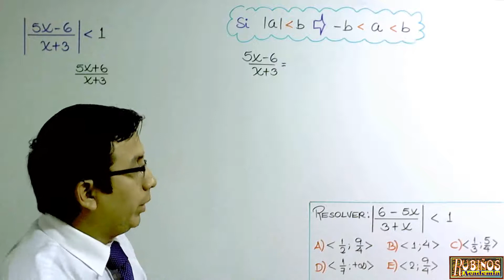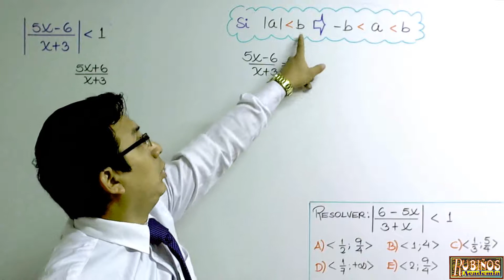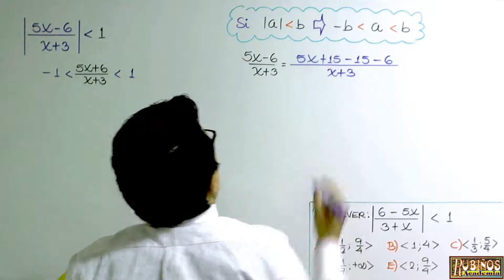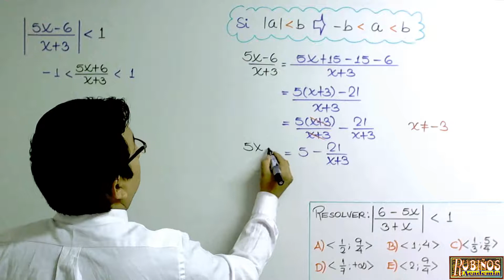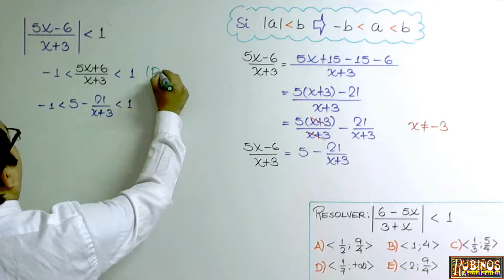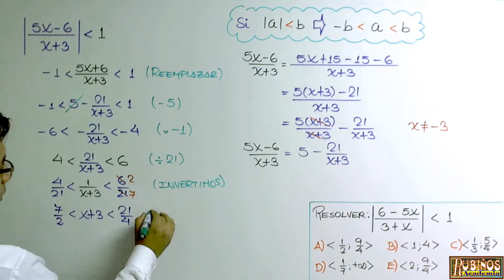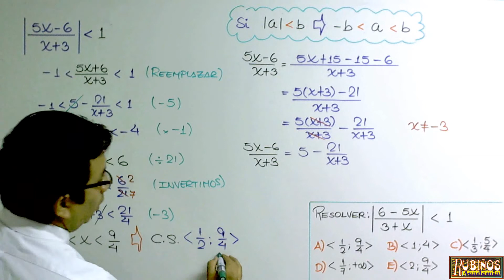INECUACIÓN FRACCIONARIA CON VALOR ABSOLUTO RESUELTA EXAMEN ADMISIÓN UNIVERSIDAD AGRARIA SOLUCIONARIO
Examen de Admisión a la Universidad Nacional Agraria de la Molina UNALM .

Inecuaciones con Valor Absoluto , Inecuaciones con fracciones o racionales con Valor Absoluto problema Resuelto de álgebra , Razonamiento algebraico .

Prueba de  ingreso a la universidad nacional  agraria la molina soluciones de matemáticas .

Examen general Ordinario  desarrollado  , solucionario .